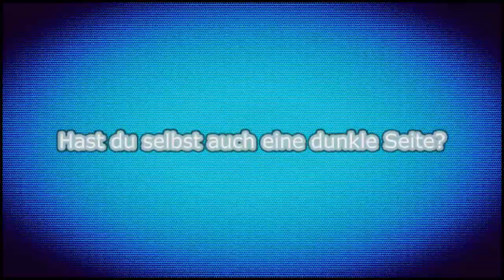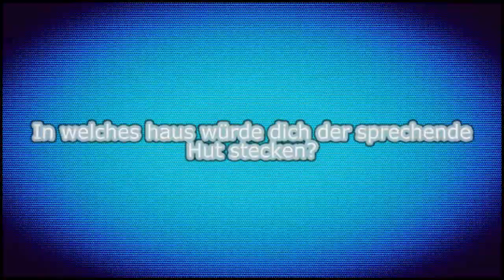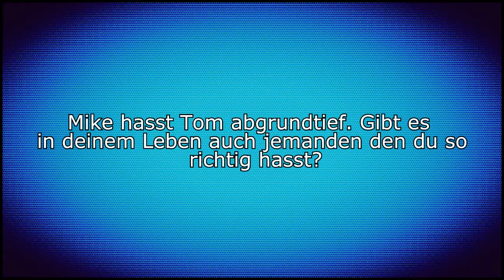Paul Wesley II Interview (Mike Wood)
gesprochen von Pepsicarola1
ACHTUNG SPOILER